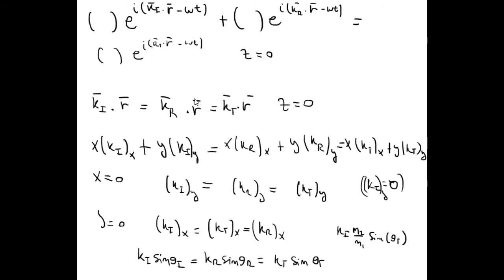470 Electromagnetismo - Ondas - Ecuaciones de Fresnel polarización perpendicular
470 Electromagnetismo - Ondas - Reflexión y transmisión de ondas electromagnéticas incidencia oblicua ecuaciones de Fresnel polarización perpendicular